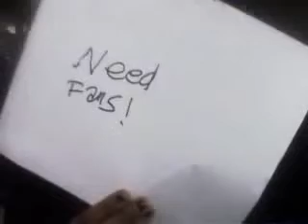Shout Out To My Myspace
Just a shout out to my myspace